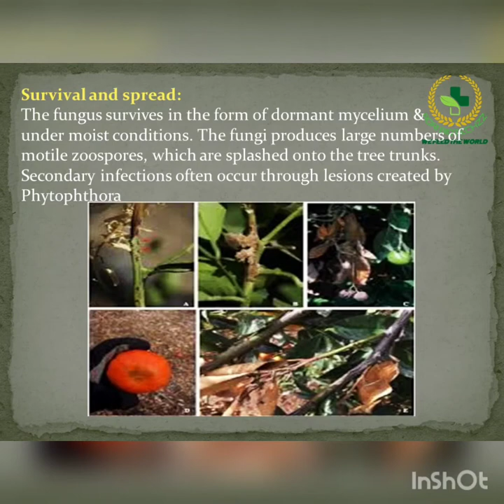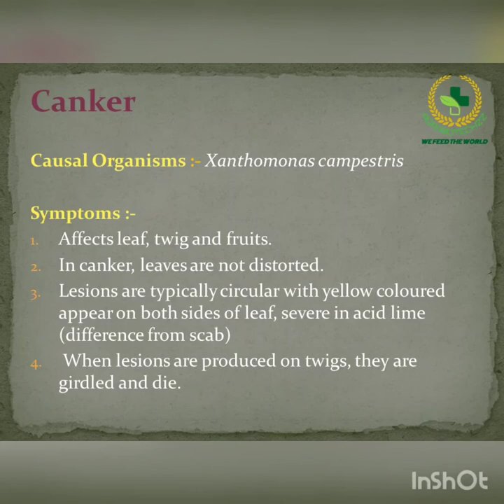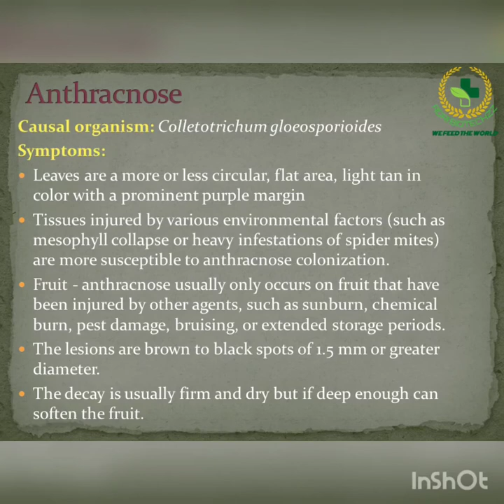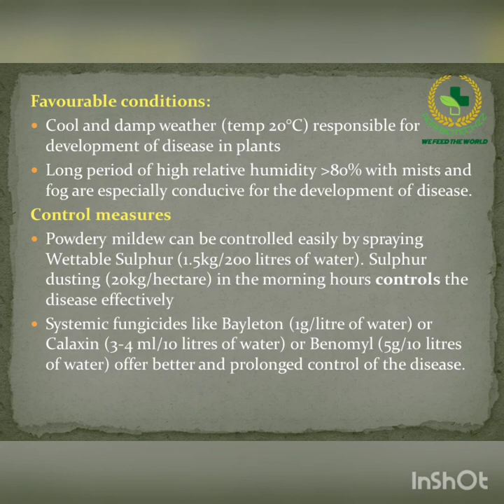Diseases of Citrus fruits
In this video we are going to see general information about different disease of citrus like citrus scab, anthracnose, canker, greening etc and also their causal organisms their symptoms modes of transfer and control measures we can take to avoid losses.

Keep watching till end

Comment ur reviews and suggestions